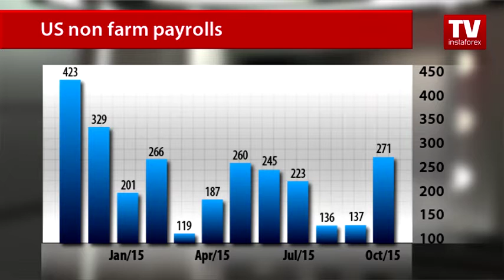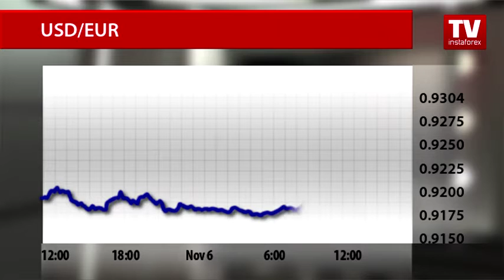US dollar surges on buoyant nonfarm payrolls data